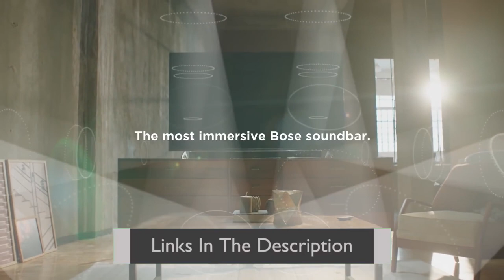Top 5 BEST Soundbars in 2023 (Watch BEFORE You Buy)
In this video, we review the top 5 best soundbars in 2023.

Product Links: 👇
0:00 - Intro
0:36 - 1. VIZIO M-Series

1:58 - 2. Sony HT-A5000

3:36 - 3. JBL Bar 9.1

5:12 - 4. Sony HTX8500

7:07 - 5. Bose Smart Soundbar 900

Hey everyone! Welcome to our tech channel. In this video, we'll be reviewing the top 5 soundbars of 2023. If you're looking for a new soundbar / speakers for your television or a smart TV, this video is for you. We'll compare features, sound quality, and price for each soundbar, so you can make an informed decision when it comes to buying the best soundbar for your home theater setup.

Copyright Issue: If you believe that your copyrighted material is being used in this video without permission, please message us at so we can address the issue as soon as possible within 24 hours.

All of the products featured in this video belong to the website and product owners.